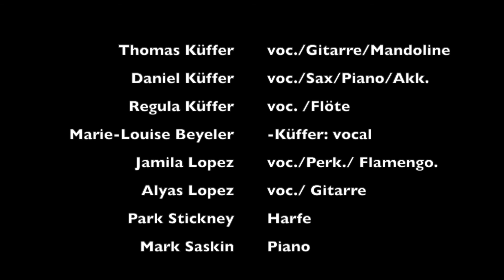Küffer & Konsorten TEIL1 Altes Schlachthaus Bern HEINZ LOOSLI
TEIL 1: Thomas "Tom", Daniel, Regula Küffer & Marie-Louise Beyeler-Küffer mit Jamila & Alyas Lopez, Park Stickney & Mark Soskin "Küffer & Konsorten" im Alten Schlachthaus, Bern-Switzerland.
VHS VIDEO Heinz "Hene" Loosli Bern. Bearbeitung: Peter Scheidegger P. CASSO MOVIE (24 Min)